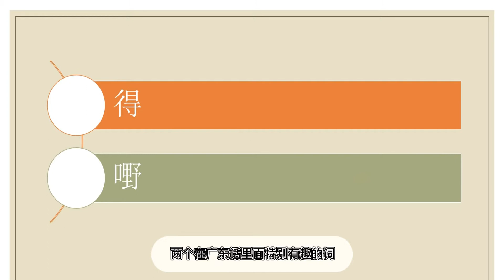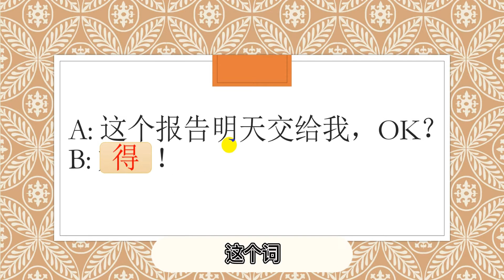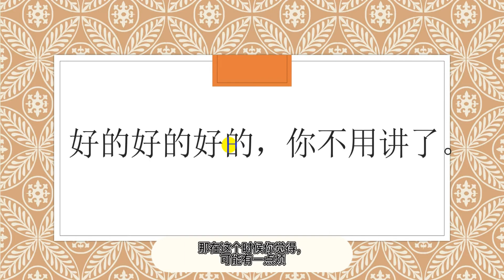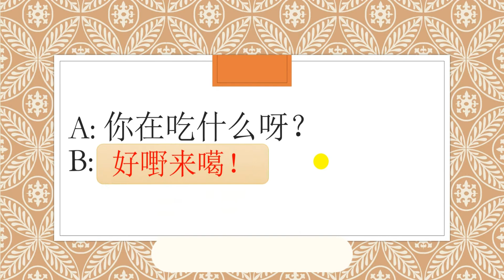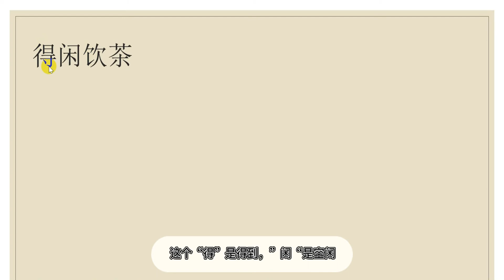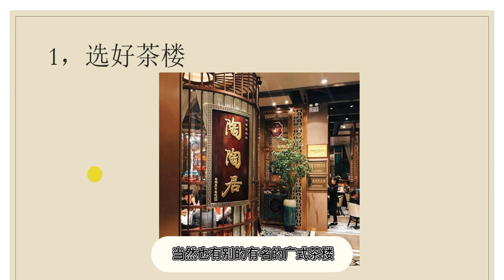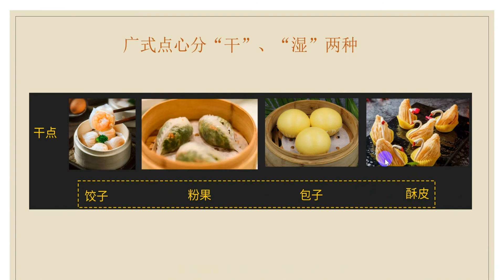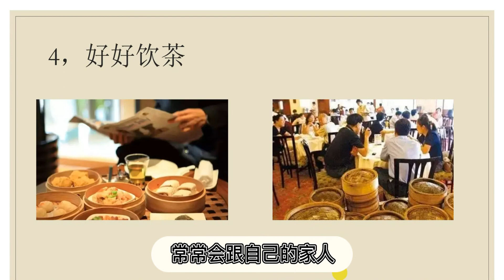广东话与广式美食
粤语、广东话